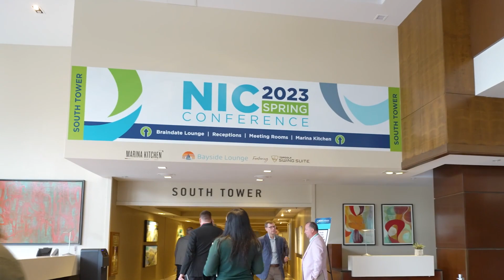2023 NIC Spring Conference Highlights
Senior housing and care leaders convened in San Diego to discuss new opportunities that provide better outcomes of care for older adults through more effective integration of healthcare services and senior housing. The NIC Spring Conference is designed for anyone in healthcare or senior housing looking to connect, develop long-range strategic partnerships, and innovate new models of care and housing on behalf of older adults.